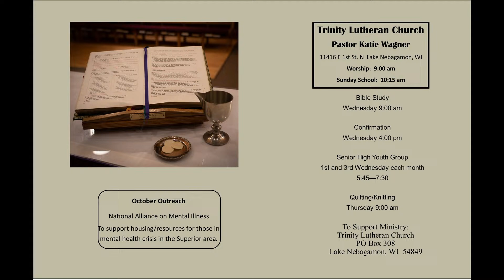Trinity Lake Nebagamon October 29, 2023 Reformation Sunday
Sunday Service at Trinity - Lake Nebagamon, October 29, 2023